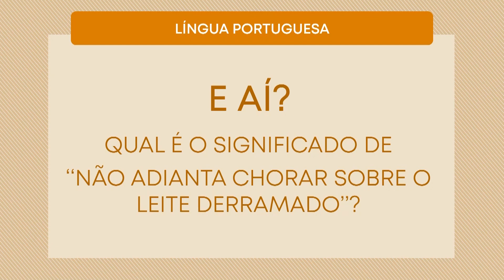Língua Portuguesa - “Não adianta chorar sobre o leite derramado”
Série do quadro Língua Portuguesa, do Programa Aqui em Casa, com professores que esclarecem dúvidas sobre ditado popular.

"Não adianta chorar sobre o leite derramado"

Quem responde é Hulda Gomides, professora de Língua Portuguesa